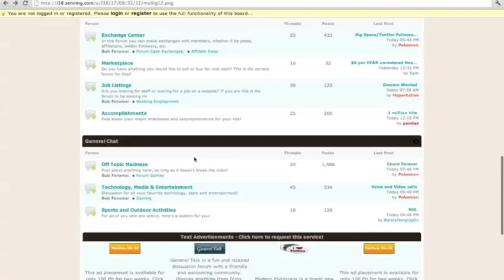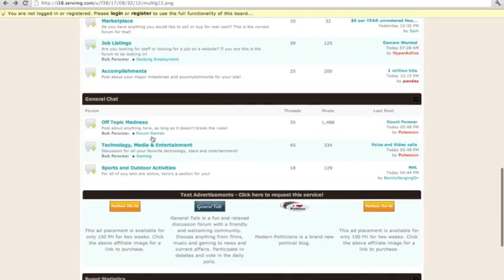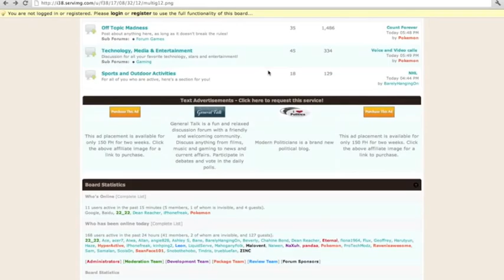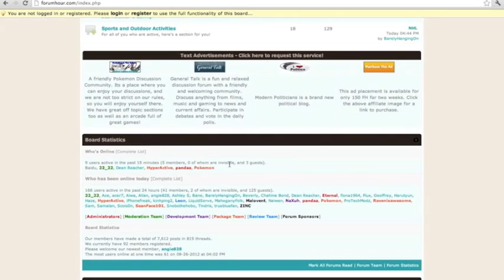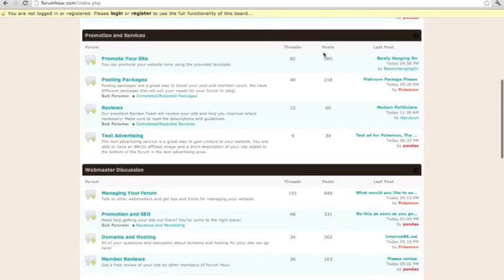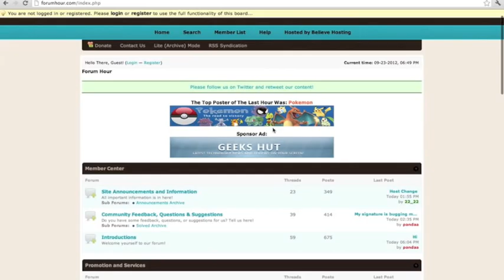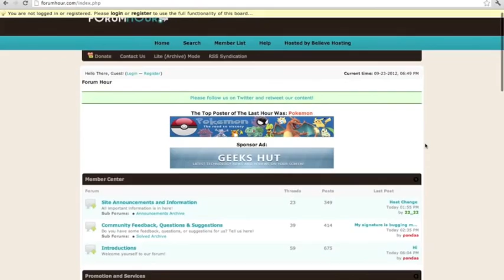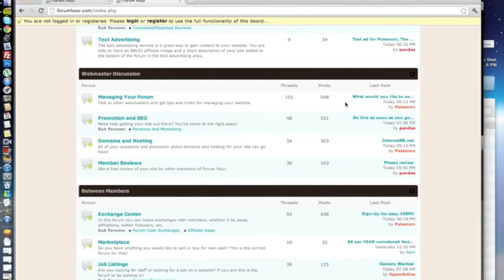Forum Hour Review part 2/2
Forum Hour video review part 2